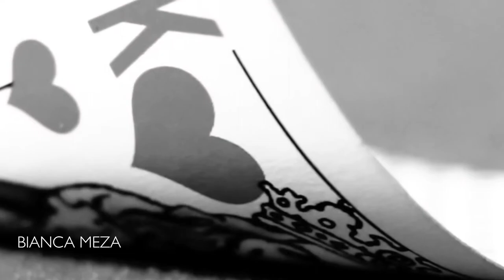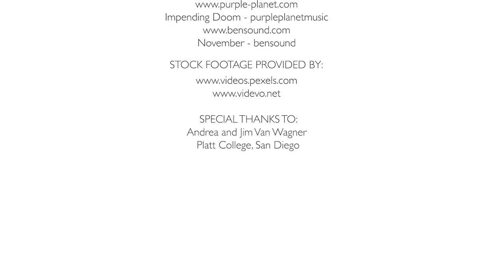The Truth Will Set You Free - 2018 Short Film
A short film I wrote, Produced, and edited myself.